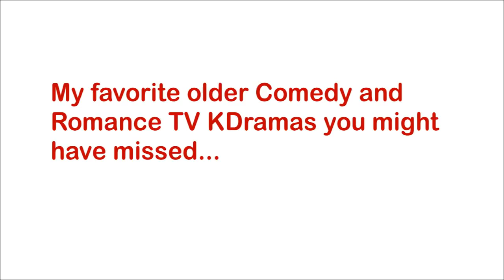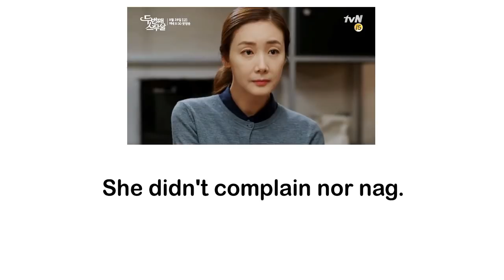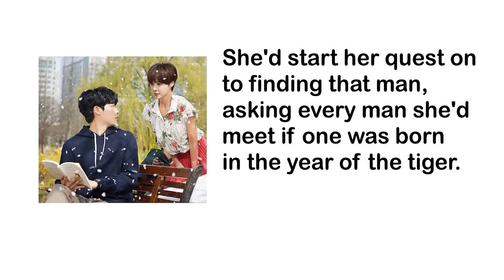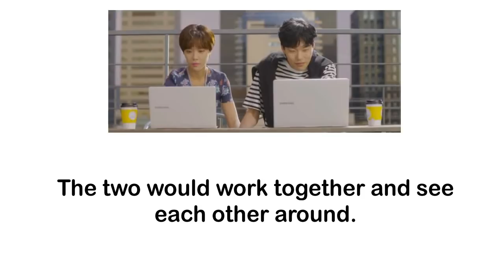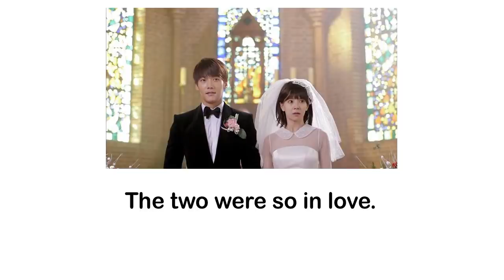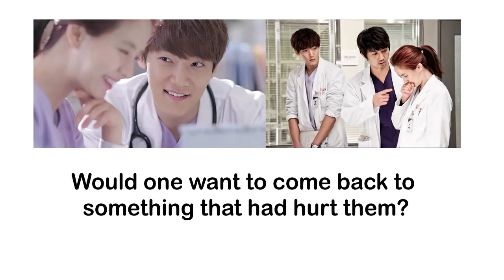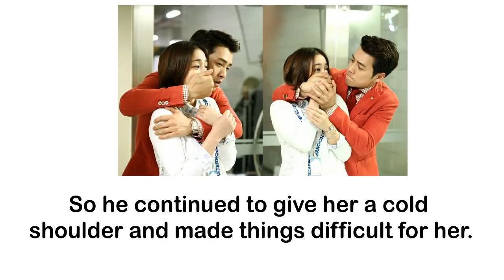5 Must Watch Old Romance Kdramas - Romantic Comedy, Family, Revenge Kdramas | Part 1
This list includes our recommended top 5 favorite old or earlier Romance Korean dramas that are highly recommend! You might have missed watching some in the list. These Kdrama series were released back in 2014, 2015, and 2016. Check it out now!

0:08 Birth of a Beauty, 2014
Romance, Revenge Kdrama
Starring:
Han Ye Seul
Joo Sang Wook

2:37 Twenty Again, 2015
Romance, Family Kdrama
Starring:
Choi Ji Woo
Lee Sang Yoon

5:32 Lucky Romance, 2016
Romantic Comedy Kdrama
Starring:
Hwang Jung Eum
Ryoo Joon Yeol

7:50 Emergency Couple, 2014
Romantic Comedy Kdrama
Starring:
Song Ji Hyo
Choi Jin Hyuk

10:33 Cunning Single Lady, 2014
Drama, Comedy, Romance, Revenge Kdrama
Starring:
Lee Min Jung
Joo Sang Wook

Have you watched any of the dramas in the list? Which one was your favorite?

Hit LIKE if you liked this video!